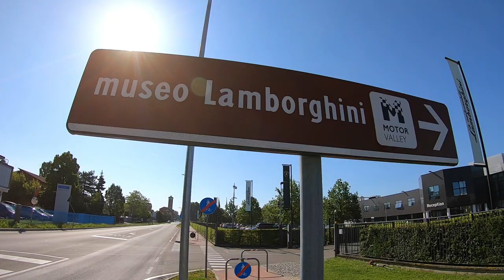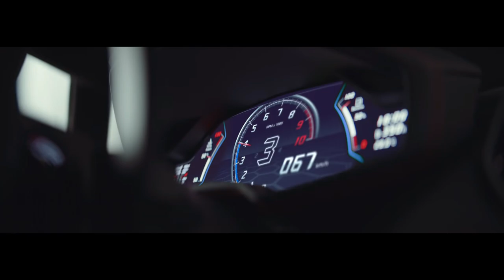Museo Lamborghini - Sant'Agata Bolognese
Día 7 de 14 días por Italia / Day 7 of my 14 day Italian holidays
Sant'Agata Bolognese - Modena  - Maranello
Coches, coches y más coches / Cars, cars and more cars

Visita al museo y fábrica de Lamborghini / Lamborghini museum and factory

Imágenes de coches al final del video / Car images at the end of the video: